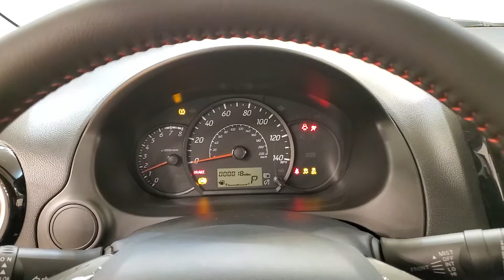2020 Mitsubishi Mirage G4 LE MEDIA SCREEN BACK-UP CAMERA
Stock #:F09988
Pearl White 2020 Mitsubishi Mirage G4 LE FWD CVT 1.2L 3-Cylinder DOHC MIVEC

35/41 City/Highway MPG